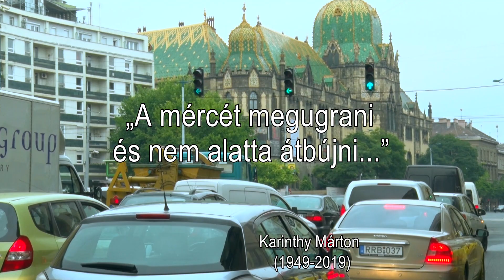Karinthy Márton: A mércét megugrani kell és nem alatta átbújni!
Sosem hallott interjú a 2019. november 6-án elhunyt színigazgatóval!